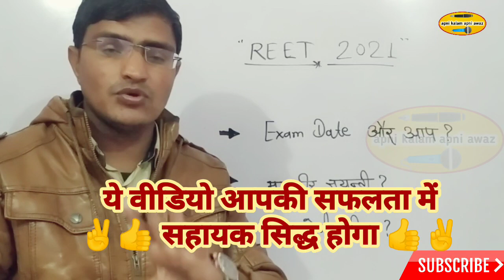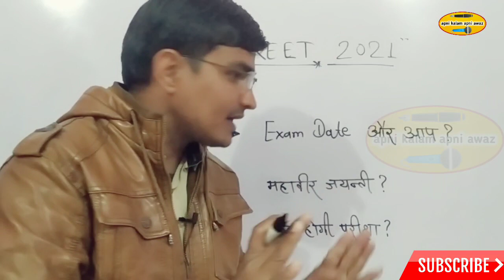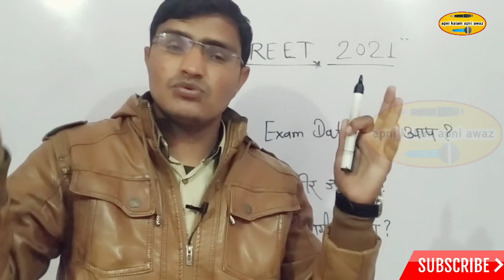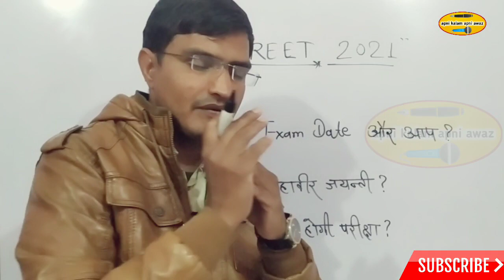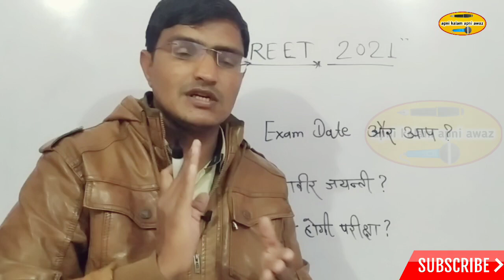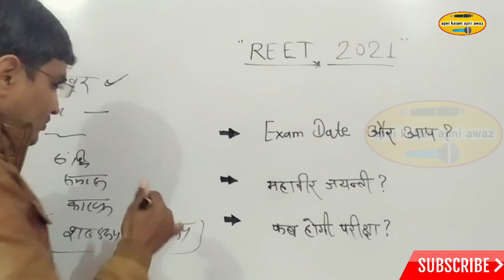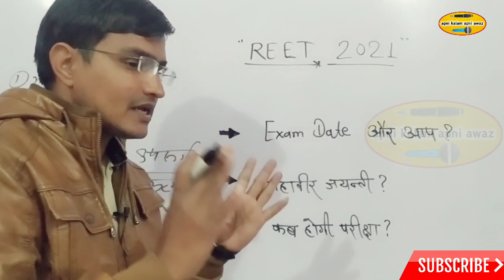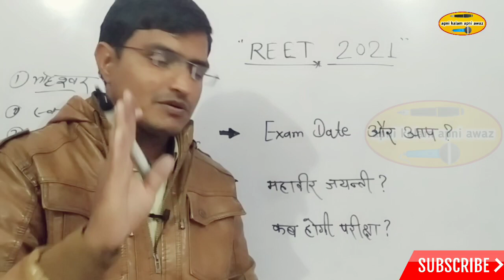reet exam date latest news ◆ REET 2021 Motivational 🔥 REET ki taiyari kaise kare ◆ REET Time Table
साथियों नमस्कार 🙏 मैं रामावतार शेषमा आप सभी का आपके अपने youtube चैनल पर स्वागत करता हूँ व आपने इस चैनल को SUBSCRIBE नहीं किया है तो जरूर करें व share जरूर करें🙏

Ramavatar sheshma
रामावतार शेषमा